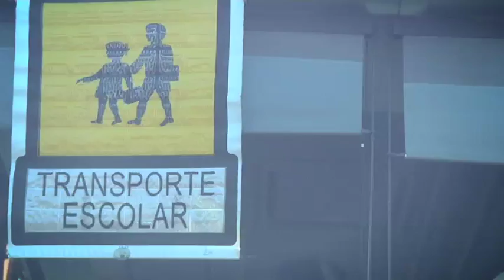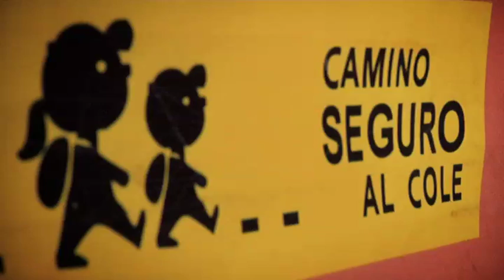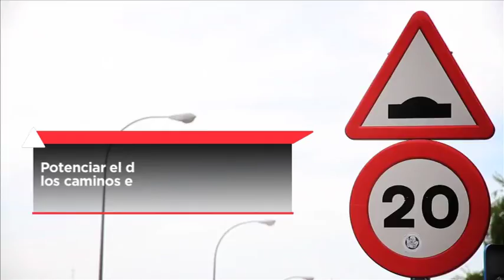Aparición TVE: Especial Entorno Escolar Premio Periodístico de Seguridad Vial de Línea Directa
Espacio informativo elaborado por Línea Directa en colaboración con TVE en el que se pone de manifiesto si el entorno de los colegios es suficientemente seguro para los niño.